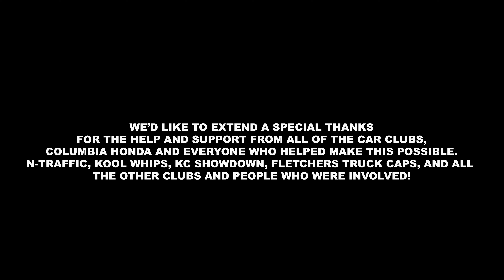NicDanger -Tap In (Midwest To The World) Clean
"Tap In" (Midwest To The World) radio edit
NicDanger
Produced by: Dj. Jail//Break
Shot & edited by: Black Palms

Connect with Dj. Jail//Break-

"Tap In" lyrics

MWTTW
"Midwest To The World"
         ( Tap In)
           Lyrics

Dj Jail//break production
Hook intro
Tap in x2
Yea we tap in

Hook-
Tap in x2
Back in x2
Every time we touch down yea we tap in

Yaaa
Tap in never tap out
Every time we tap in it's a wipe out
Women dancing everywhere
out
Workout
Twerk out
Ain't with the sh**
Get your a** out
Everywhere we go we get mad clout
Fresno to La
Back to missouri
Ww Don’t play

2nd verse

Every time we hit the stage loud like a drive by (gunshot)
See us coming
Ladadidada
A lot of zombies poppin
Xan xxan xans
But all I know
Grind gr gr grind
No watch but its the
Time ti ti time time
Ticking time bomb blow your
Mind mm mind mind
So I mind mine
Stay up in your lane
For you come up missing like your name is David blaine
We Go for the bag
Get them bands
We be moving
They just stand
That's that shit I don't understand
So we had to take a
Stttaaaannnnnnddd
Everywhere we go yea it's a party
And Everywhere we go yea they getting naughty